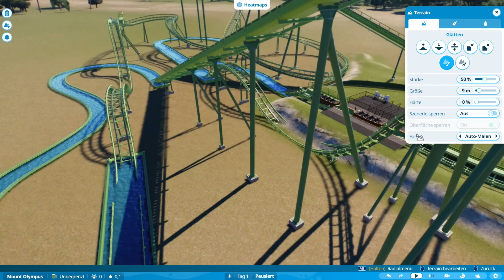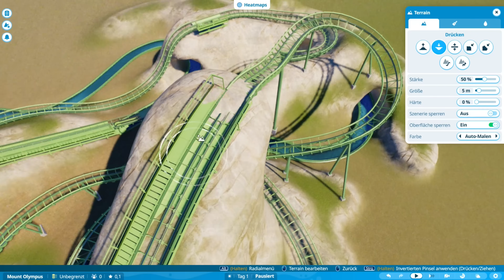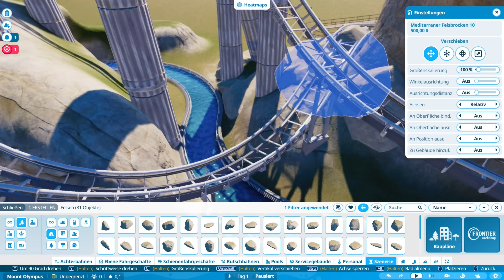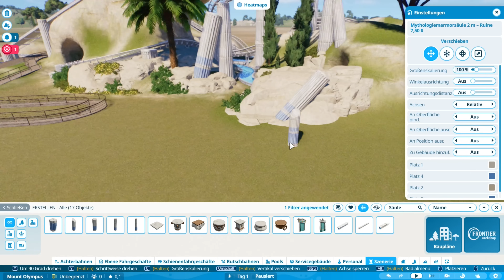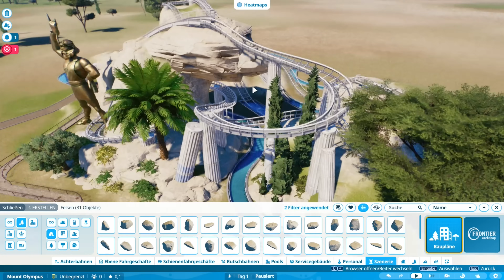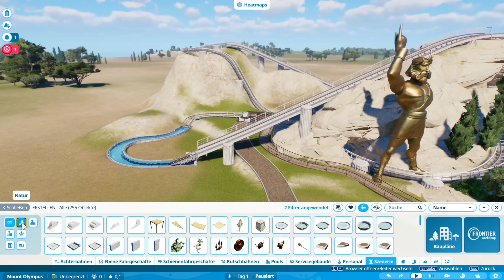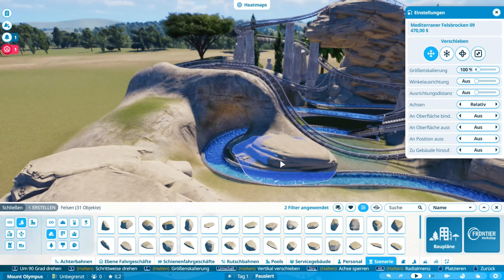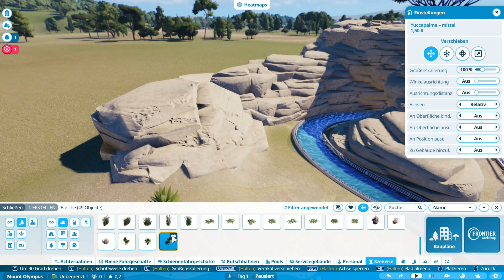Mount Olympus | # 1 Poseidons Rache | Planet Coaster 2 | Sandbox | Deutsch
Es wird Zeit für unseren ersten eigenen Vergnügungspark. Kommt mit mir nach Mount Olympus, wo wir gleich als erstes eine riesige Attraktion gemeinsam bauen. Poseidons Rache wird niemanden trocken lassen.